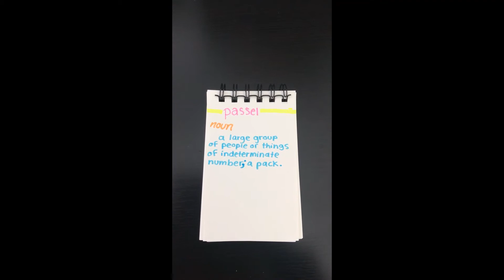Passel by Devyani